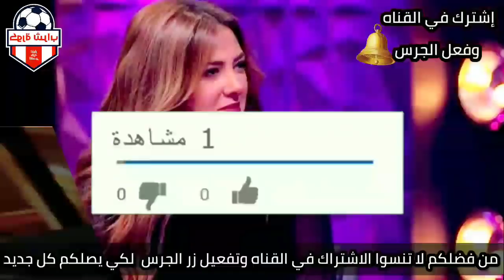عاجل بالفيديو حسن الرداد يقع أرضاً في جنــازة ودفـنة والدة وانهيار دنيا سمير غانم ورامي رضوان يتدخل